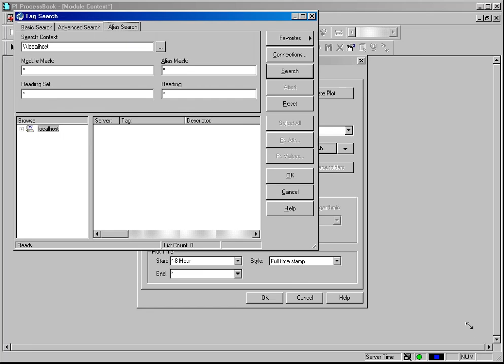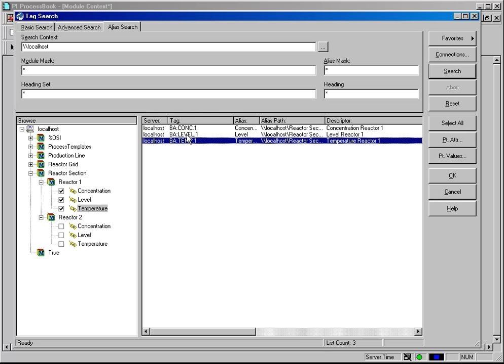OSIsoft: Tag search window - alias search. v3.1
In PI ProcessBook you can use the Alias Search within the trend object to locate PI tags using the Module Database tree structure for navigation.

you can see where this video is in the sequence of videos on this topic.